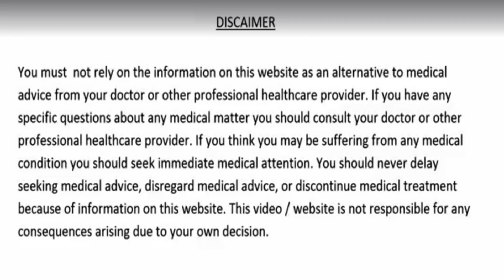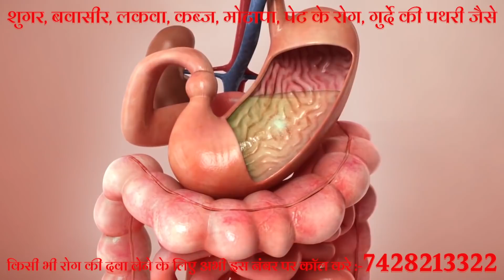रातोंरात सिर से लेकर पैर तक शरीर की सारी बीमारियों को चाट लेगी ये एक चीज - Jaiphal ke fayde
रातोंरात सिर से लेकर पैर तक शरीर की सारी बीमारियों को चाट लेगी ये एक चीज - Jaiphal/Jayfal yani Nutmeg ke fayde
दोस्तों आज की इस वीडियो में हम आपको एक ऐसी चीज के बारे में बताएंगे जो आपके शरीर के लिए बहुत अधिक चमत्कारिक है जो आपके शरीर की सभी प्रकार की बीमारियों को चूस लेगी जिससे की आपको उन बीमारियों से राहत मिल जाएगी और दोस्तों ये चीज भी आपको अपनी ही रसोई में मिल जाएगी हम जिस चीज की बात कर रहे है वो है जायफल तो आइये दोस्तों जानते है इसके प्रयोग के बारे में
आज की इस वीडियो में हमने आपको बताया है :-
1. Jaiphal ke fayde
2. Nutmeg benefits
3. Joint Pain and Kamar dard ka ilaj
4. Cold cough treatment
5. Beauty tips
6. Pachan tantra ko sahi karne ka Upay
7. Bukhar ka gharelu ilaj
8. Headpain treatment
9. Body pain ka ilaj
10. Chahre ke muhaso ke liye upay
11. Jayfal ka pryog kaise kare

रातोंरात सिर से लेकर पैर तक,शरीर की,सारी बीमारियों को,चाट लेगी ये एक चीज,Jaiphal ke fayde,jayfal ke fayde,nutmeg benefits,pachan tantra ko majboot kaise kare,pachan tantra,pet ke rogo ka ilaj,cold cough,sir ke dard ka ilaaj,bukhar ka gharelu ilaj,kamar ke dard ka ilaaj,jodo ke dard ka ilaj,joint pain treatment,body pain relief home remedies,muhase ke liye gharelu upay,muhase ka ilaj,muhase ke daag kaise hataye,jaiphal for skin,beauty,health,nuskhe,tips